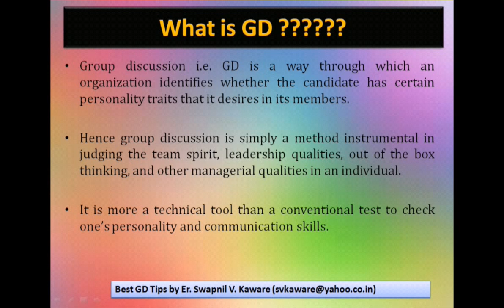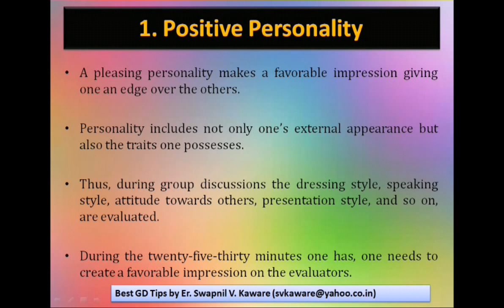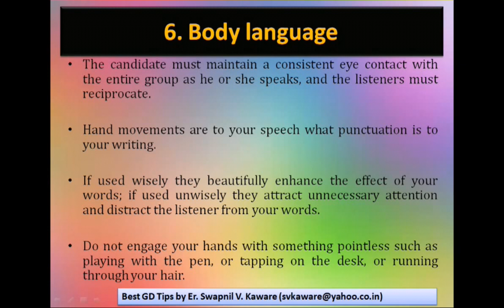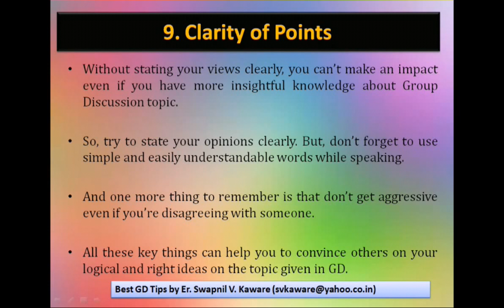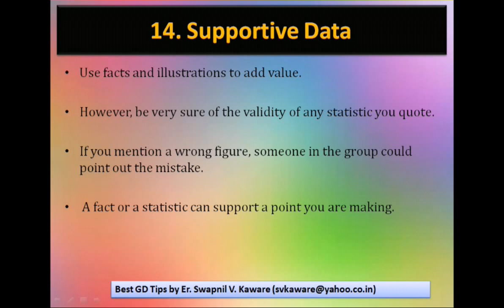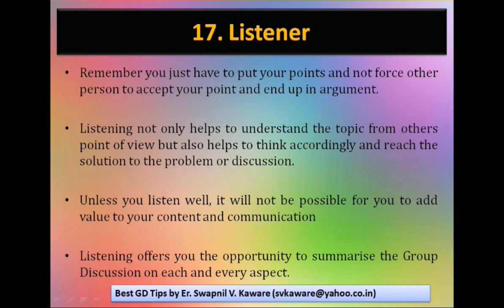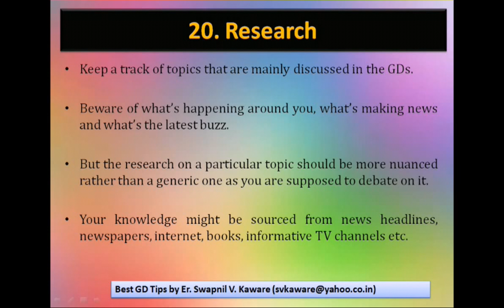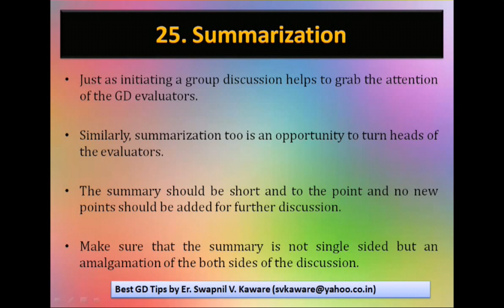Best Group Discussion Tips By, Er. Swapnil V. Kaware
This video is all about learning Best Group Discussion Tips in simplest and best way. This video is also beneficial for interview purpose for freshers as well as professionals.